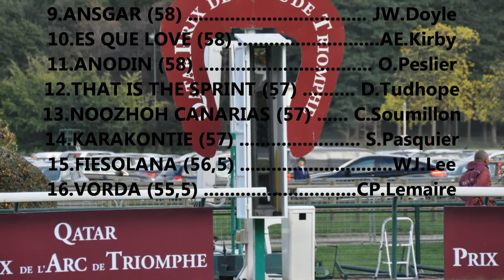Prix de La Foret 2014 OLIMPIC GLORY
Secuencia fotográfica del Prix De La Foret 2014
(3+) Gr.1-1.400m, Longchamp.

1º OLIMPIC GLORY (L.Dettori)
2º Gordon Lord Byron (WM.Lordan)
3º Noozhoh Canarias (C.Soumillon)